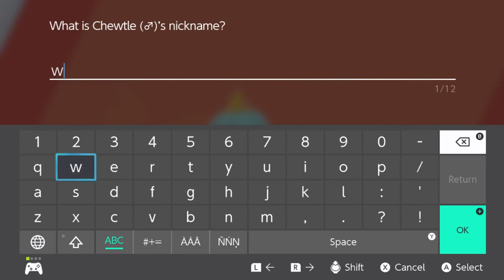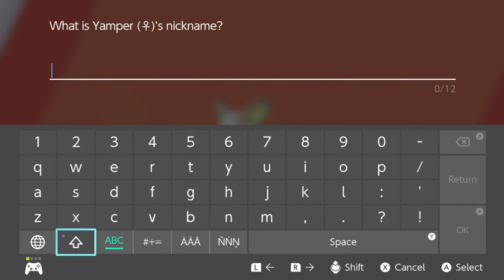Pokémon Sword (Blind) - Part 3: Catching Some Pokémon | GiantGrotle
We catch some Pokémon and add them to our party! They might not make my final team though!